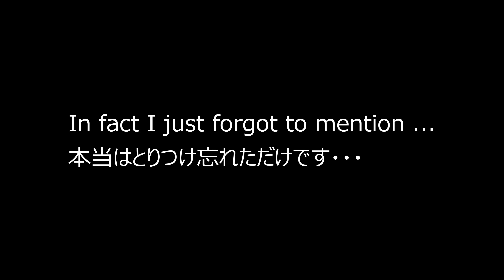レゴ 何のキャラクターでしょうか？